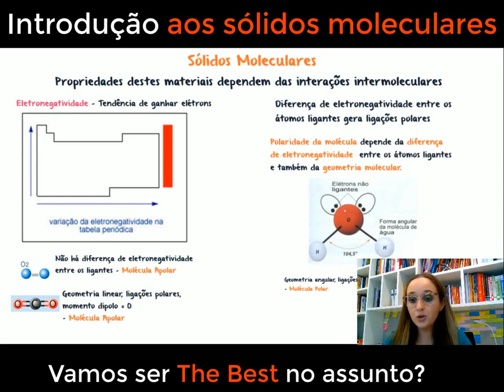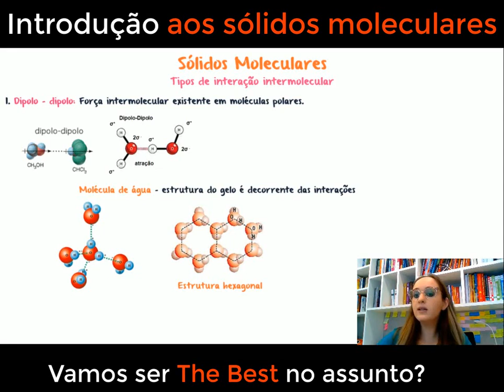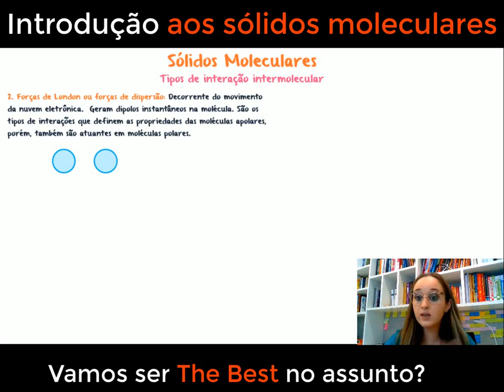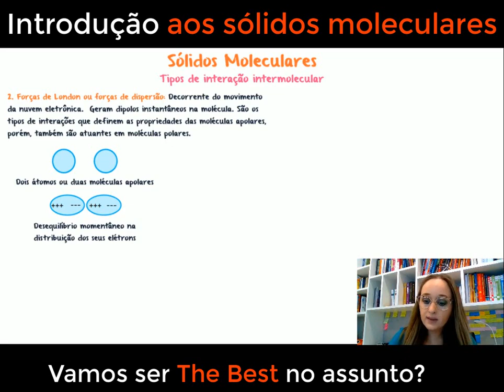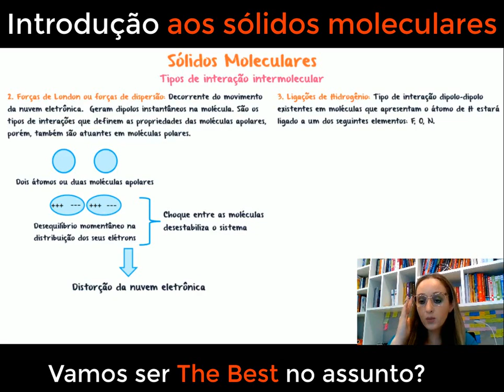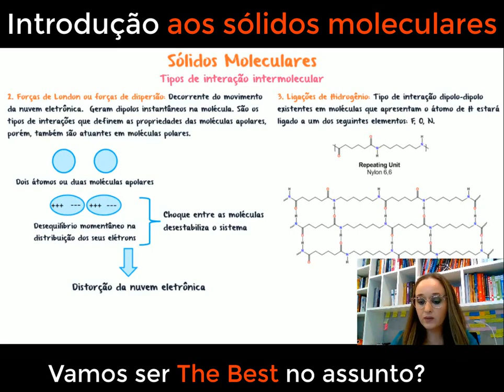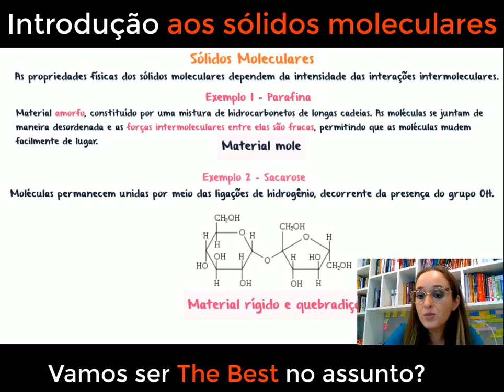INTERAÇÕES INTERMOLECLARES NOS SÓLIDOS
! Hoje, mergulharemos nas maravilhas dos sólidos moleculares. Vamos explorar as características únicas desses materiais, que são formados por ligações covalentes entre moléculas. Nessa jornada pela química, vamos descobrir como a estrutura molecular influencia as propriedades físicas e químicas desses sólidos, incluindo seus pontos de fusão, dureza e condutividade elétrica. Além disso, vamos explorar as diversas aplicações dos sólidos moleculares em áreas como medicina, eletrônica e materiais do cotidiano. Prepare-se para desvendar os segredos desses fascinantes materiais e entender como eles moldam o nosso mundo.